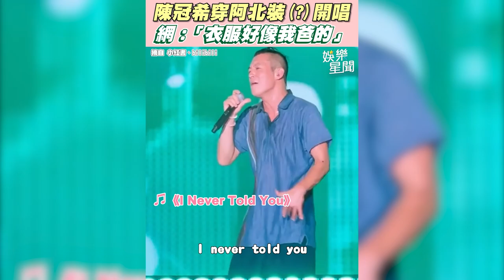陳冠希穿阿北裝(?)開唱 網：「衣服好像我爸的」｜三立娛樂星聞